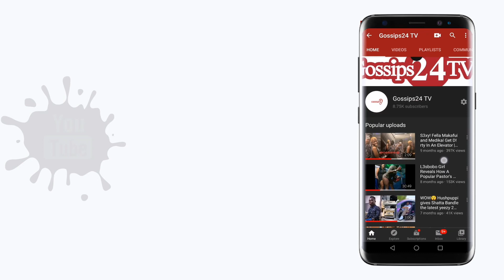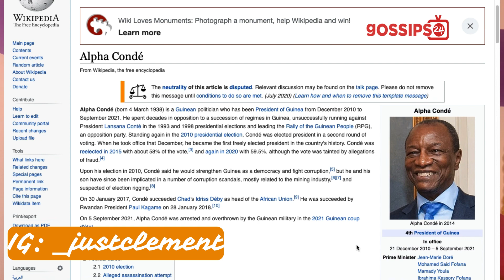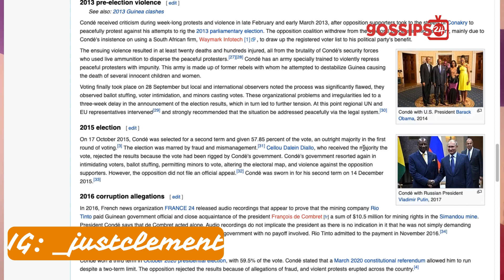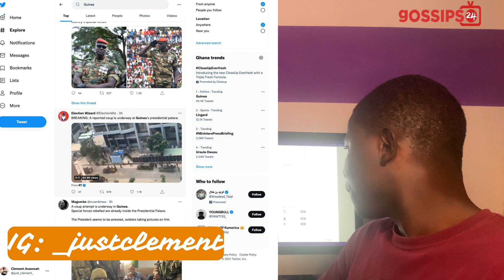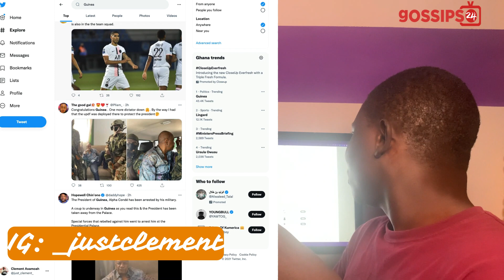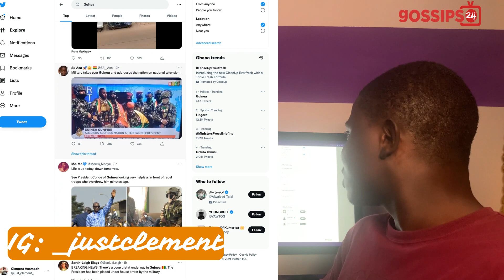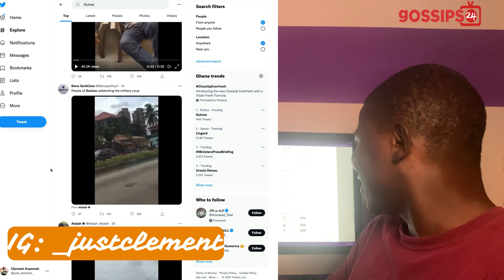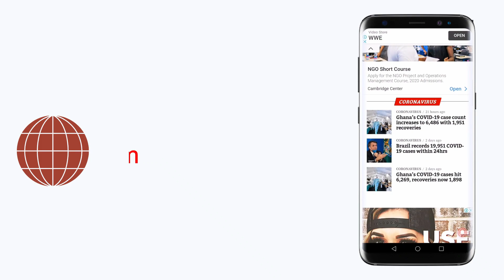Guinea Coup; Colonel Mamady overthrows President Alpha Conde, citizens jubilate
Coup D'etat in Guinea; Colonel Mamady overthrows President Alpha Conde, citizens jubilate